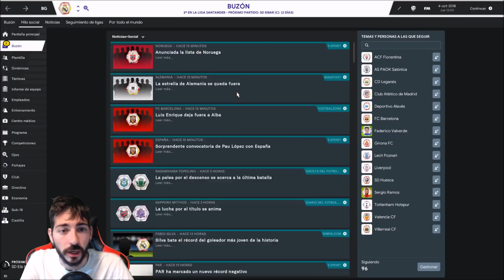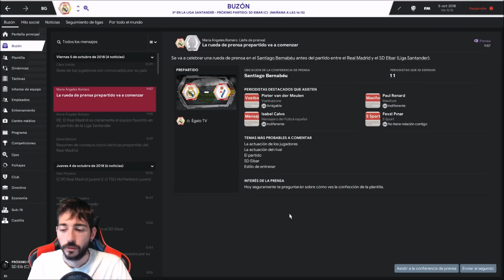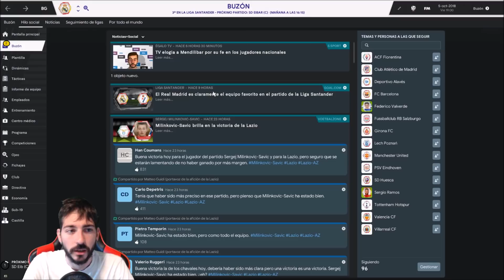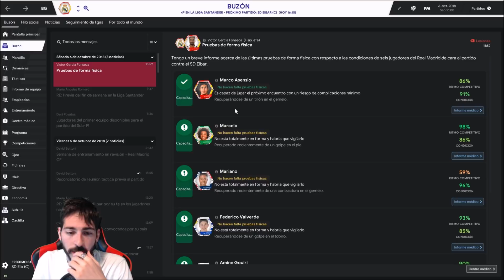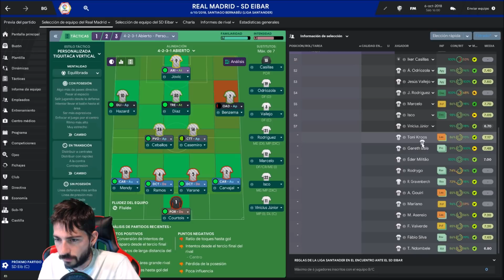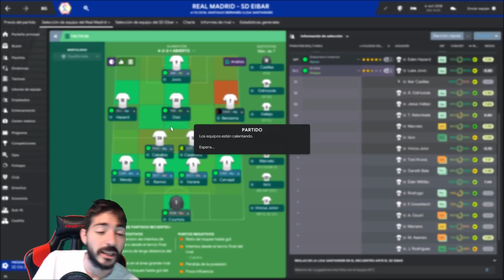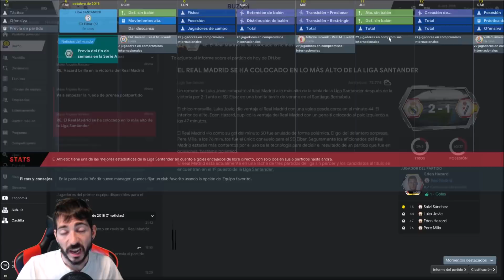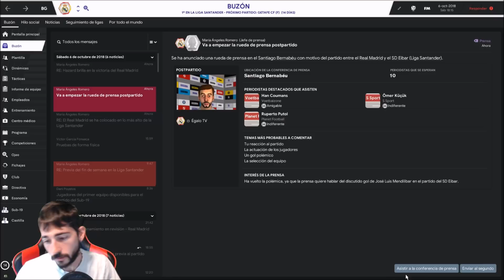Football Manager 2019 #20 | Nos enfrentamos a un Eibar que va 4º